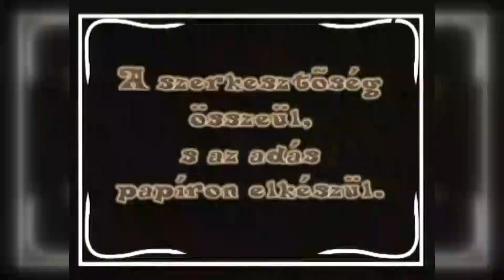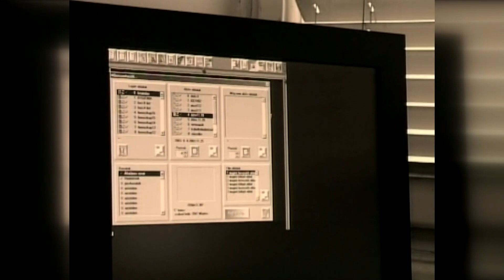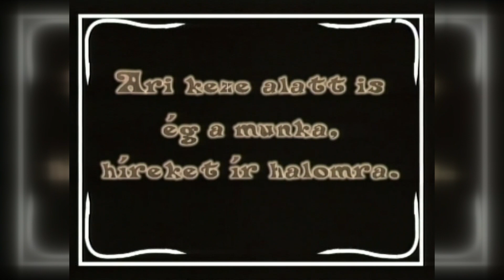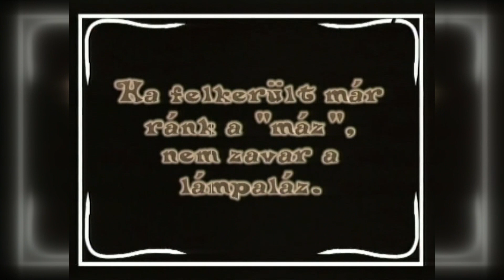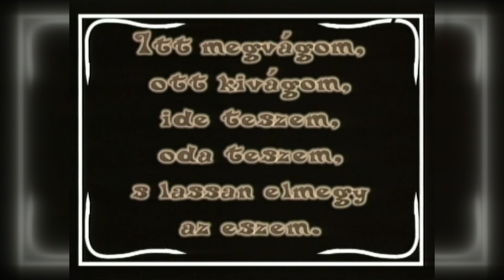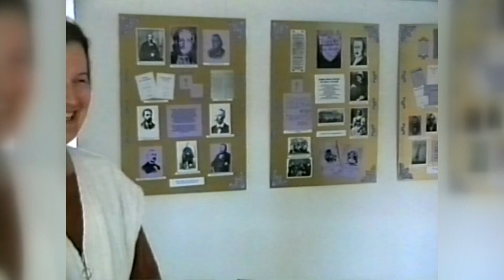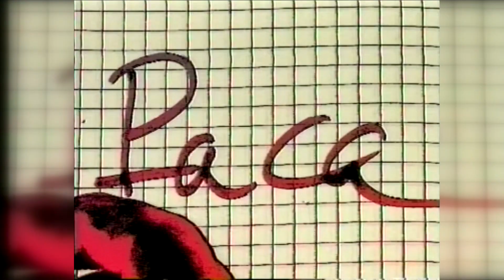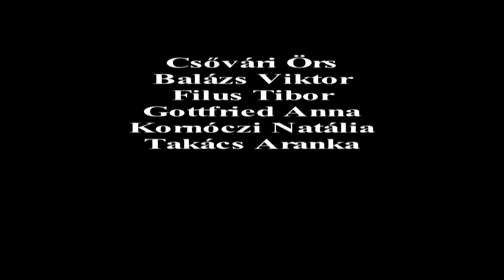‼MÚLTIDÉZŐ – 25 éves a Kiskőrös Televízió‼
1998. december 6-án, vagyis pontosan ma huszonöt éve kezdte meg a készíteni műsorait a Kiskőrös Televízió. A negyedszázados születésnap alkalmából az elmúlt hetekben múltba néző sorozatot indítottunk, amelyben az elmúlt évtizedek híreiből válogattunk. 5 évvel ezelőtt a Kiskőrös Televízió 20 éves jubileumán Csányi József összehívta mindazokat, akik az elmúlt két évtized alatt valamilyen módon  kapcsolódtak a Kiskőrös Televízióhoz és az akkor még működő Kunság Rádióhoz. 2018-ban a 20. születésnap alkalmából Kiss Kriszta, az akkori főszerkesztő készített egy összeállítást, melyből a következő percekben felidézünk néhány visszaemlékezést és néhány vidám pillanatot a Kiskőrös Televízió elmúlt évtizedeiből.